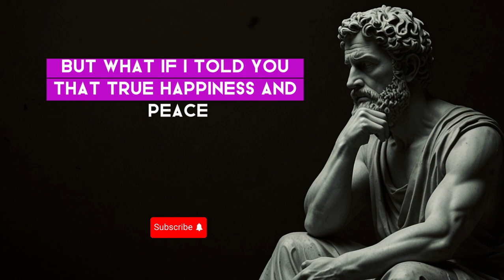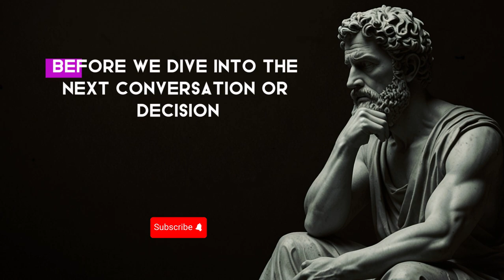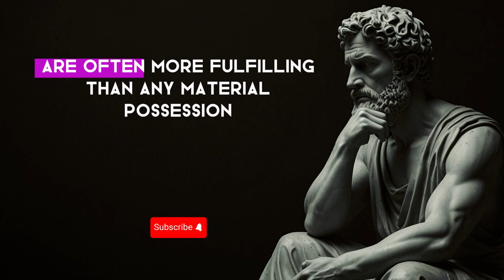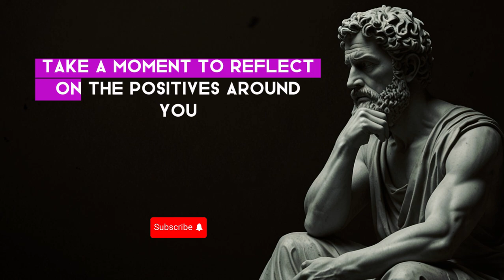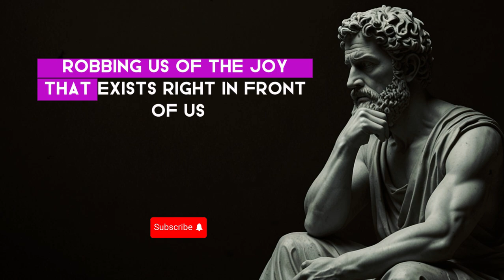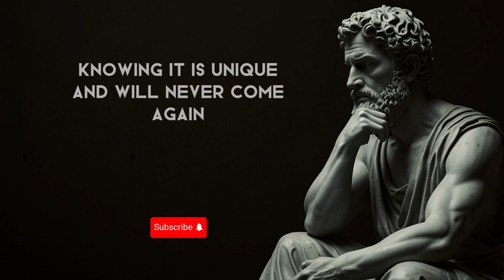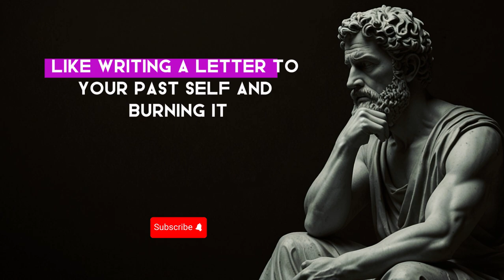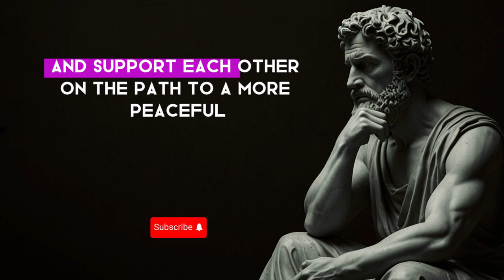Stop Forcing Life Discover Stoic Principles for True Happiness | Stoicism Philosophy